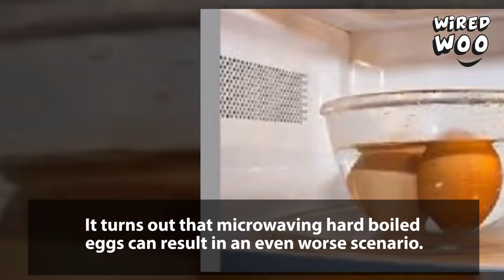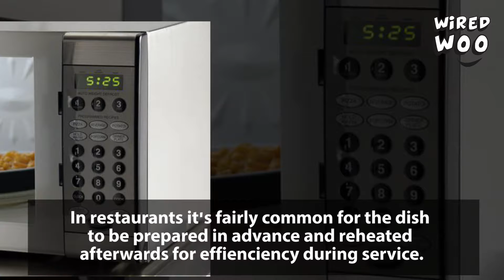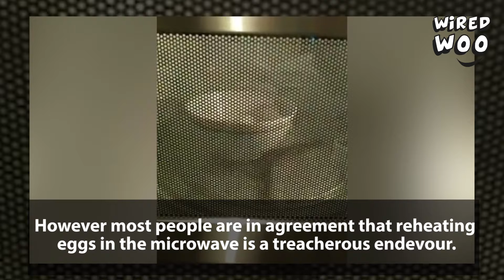Why Microwaving A Boiled Egg Is One Of The Most Dangerous Things?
Eggs sometimes explode in the microwave so it's probably wise to cook them conventionally on the hob or in a frying pan from now on. Check out full video for the details.